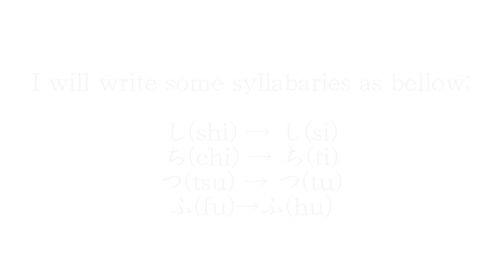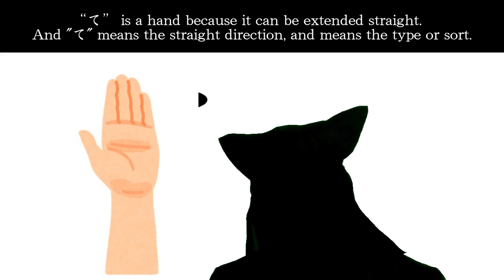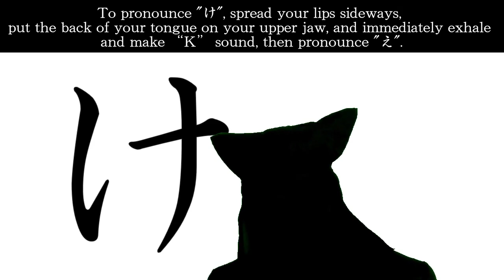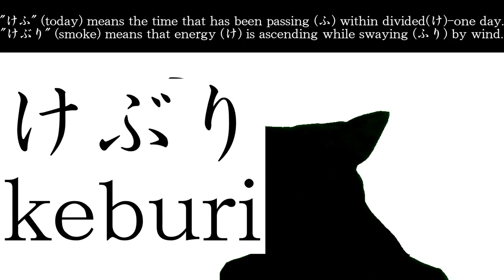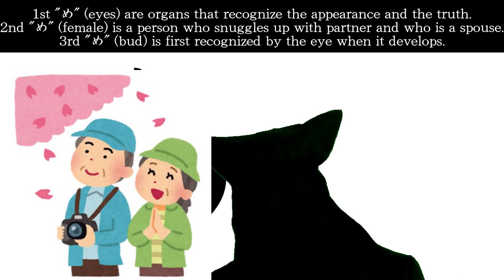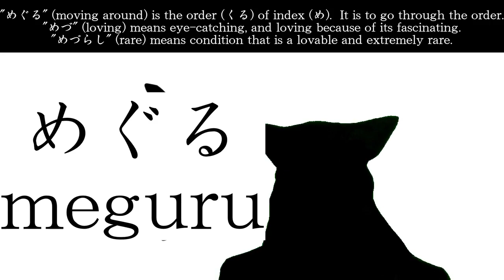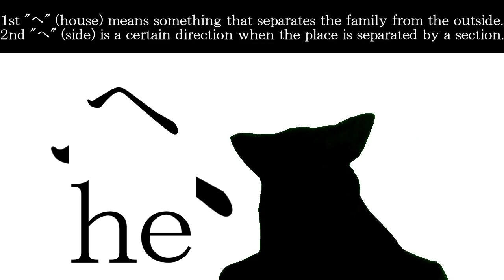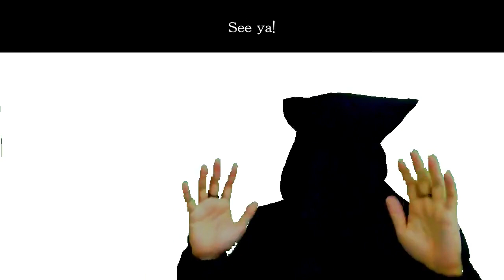11. Japanese Ancient Words (Yamato Kotoba) TE, KE, ME, HE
cf)
Iwanami Kogo Jiten: Susumu Oono, Akihiro Satake, Kingoro Maeda
Kodaigo O Yomu: Ryoichi Sakakura